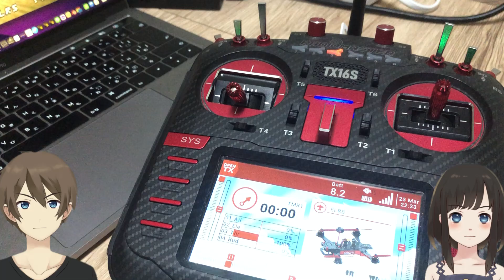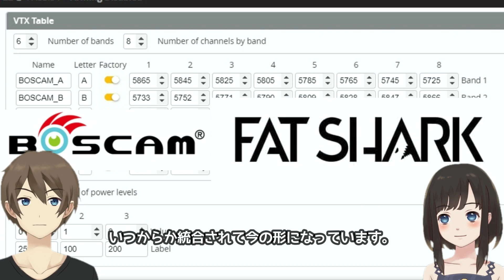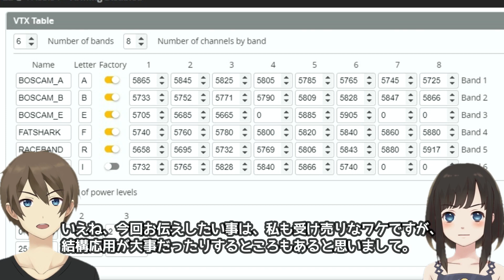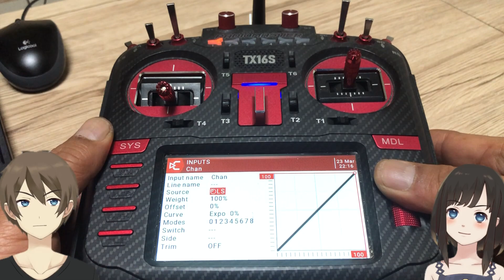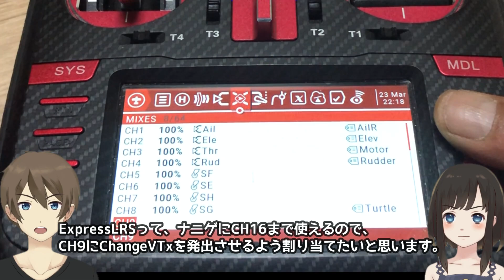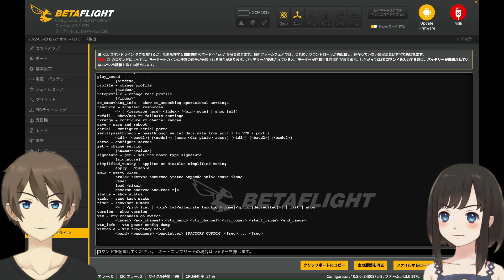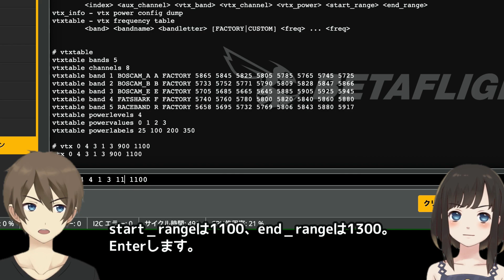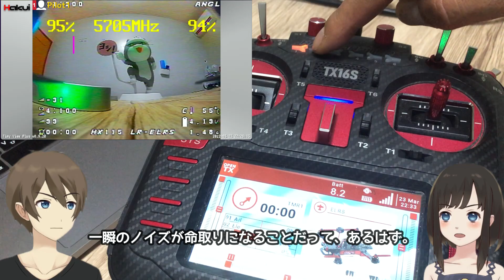FPVドローン運用がかなり楽になる！VTxチャンネルをプロポでサクッと切り替え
やってみるととっても便利！
Radiomaster系の、ボタンが余ってる（？）プロポを使って、VTxチャンネルを瞬時に切り替えるHowToです。

注意：瞬時に切り替わりますが、ノイズ出す場合もありますから、他の方が飛行中だったりする場合の使用は配慮しましょう。
ボタンでは無く3Pスイッチやダイヤルでやる場合、途中のチャンネルを経由しての切り替えとなり、一瞬でもノイズとなる可能性があります。配慮を心掛けましょう。

Betaflightのファームウェアバージョンによっては、文法が異なるものがありますので、help vtxにて文法を確認しながら本体側の設定を行なうようにしましょう。